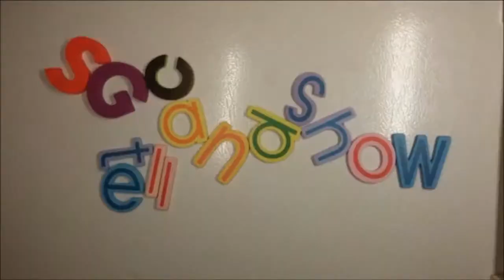The Homesman movie review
The Good: Simple premise. Good performance from the cast. Authentic slice of life of a western. Cinematography really adds another level of the realism for the plot.

The Bad: Potentially undeveloped characters but it's not a big issue whatsoever.

Storyline:
In 1855, three women are driven from their village and assigned to Mary Bee Cuddy, a native of Nebraska strong and independent pioneer.  On his way to Iowa, where women can find refuge, she crosses paths with George Biggs, a vagabond bumpkin she saves him from imminent death. They decided to join forces to face together the harshness and dangers that plague the vast expanses of the Border.

Based on:The Homesman by Glendon Swarthout.

Produced by:
Tommy Lee Jones
Luc Besson
Peter M. Brant
Brian Kennedy

Distributed by:
Open Road Films

Cast:
Tommy Lee Jones
Hilary Swank
Grace Gummer
Miranda Otto
Sonja Richter
Meryl Streep
John Lithgow
James Spader
Hailee Steinfeld
Caroline Lagerfelt
Tim Blake Nelson
Jesse Plemons
William Fichtner
David Dencik
Barry Corbin
Evan Jones
Jo Harvey Allen
Karen Jones